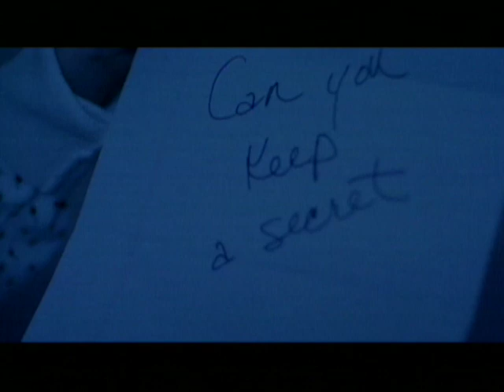AN ANGEL ON ABBEY STREET (1999) | Official Trailer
Starring: Dick Van Patten

An amiable and benign hobo, Briefcase makes his living by claiming to be the Tooth Fairy and asking passersby to fund his business.  Most folks enjoy Briefcase's playful ruse, but he soon meets his match in the form of a pragmatic young girl named Lisbeth. When Briefcase learns that Lisbeth doesn't believe in things like the Tooth Fairy, he takes it upon himself to show her a world full of magic.